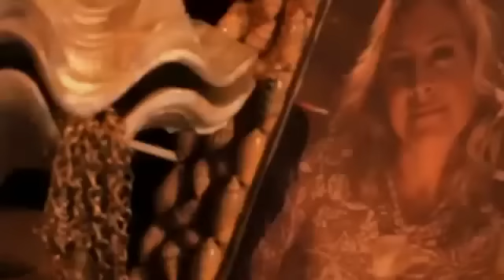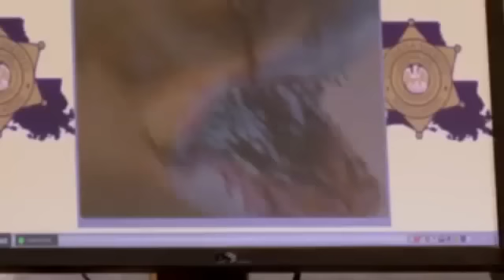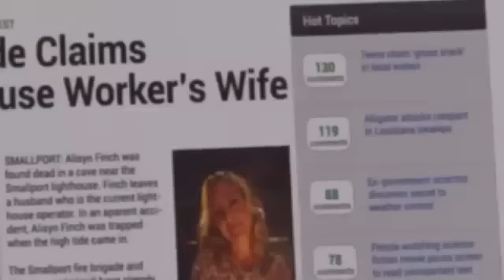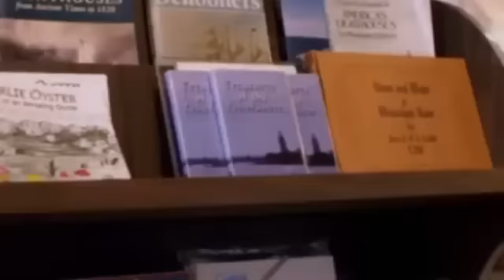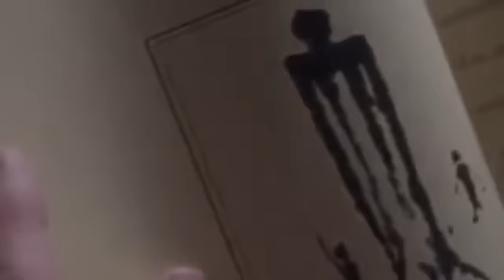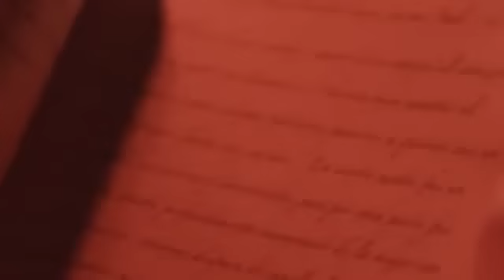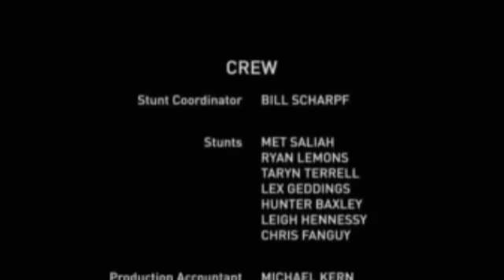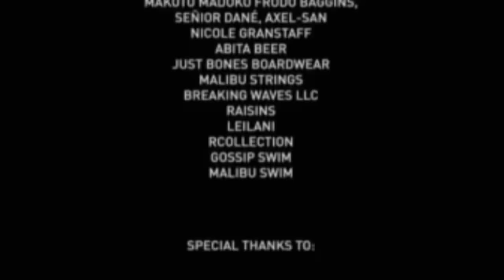Filme de Tubarão fantasma